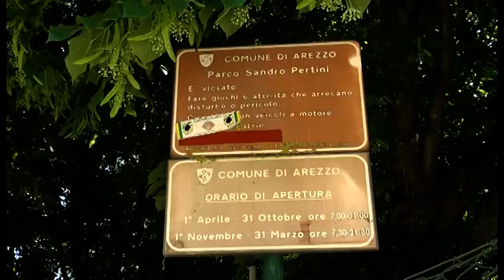Parco Pertini: al via l'intervento di riqualificazione